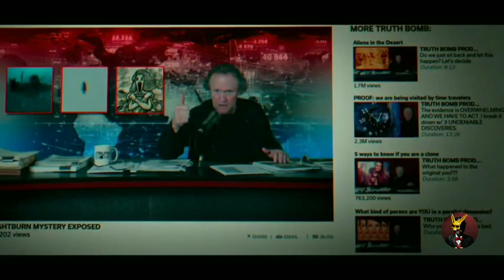BRIGHTBURN | Explained in Hindi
Brightburn is basically a story that revolves around that one probability what if Superman landed on Earth and chose to be evil.
Can we stop him or is he just going to take over the world.

Brightburn Full Movie Explained in Hindi |

Ending Explained
Brightburn Movie Explained In Hindi
Explained In Hindi
MOO VEE
Explained in Hindi
Brightburn
 HORROR movie
Brightburn Movie
BRIGHTBURN

Brightburn Full Movie Explained in Hindi | Hollywood Movie Explained in Hindi
Ending Explained
Story Explain
The SILENCE Movie explained in Hindi

brightburn
BRIGHTBURN MOVIE HINDI EXPLANATION
Hollywood Movie Explained in Hindi
brightburn Ending Explained
Brightburn Explained
Brightburn Movie Explain in Hindi
horror movie hindi explanation
Brightburn Ending Explain in Hindi
Brightburn Movie Explainer
Brightburn Story Explain
Brightburn Full Movie Story Explain in Hindi
Brightburn Movie Story Explained in Hindi
Brightburn Story Explained
BrightburnFull Story Explained
Brightburn Movies Explain in Hindi
Brightburn Movies Explained in Hindi
Brightburn Movie Ending Explained in Hindi
Brightburn Full Movie Explained
Brightburn Full Movie in Hindi
Brightburn Ending Explained in hindi

movies explained
Brightburn hollywood movie in hindi
hollywood movie hindi explanation
movie explained
endingexplainhindi
Brightburn in hindi
Brightburn full movie
hollywood movie
explained in hindi